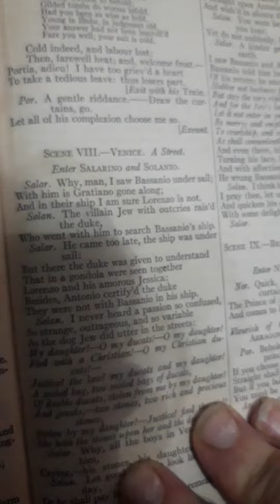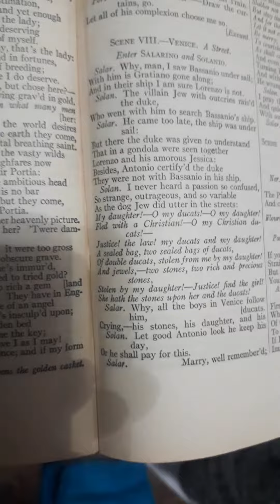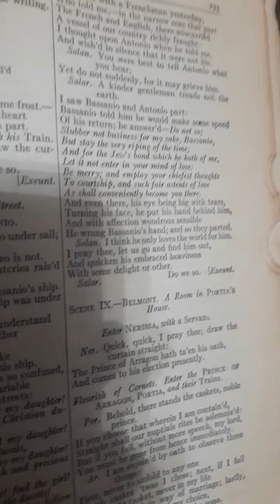the merchant of venice Shakespeare